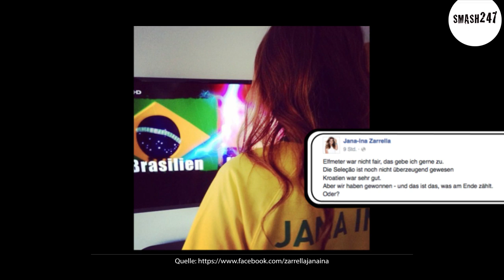Stefanie Giesinger: Was geht da mit Youtube-Star Sami Slimani?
Bahnt sich hier eine neue Liebe an? Durch Youtube wurde Sami Slimani alias „Mr. Tutorial" bekannt, wird nun Moderator bei Viva und scheint sich auch noch „Germanys next Topmodel"-Gewinnerin Stefanie geschnappt zu haben, ungeschminkt und mit einem Lächeln auf den Lippen freut sich Heidi Klum heute auf Instagram über einen riesigen Strauß Rosen und die gebürtige Brasilianerin Fernanda Brandao feiert in den Nationalfarben den Sieg ihrer WM-Mannschaft gestern gegen Kroatien.